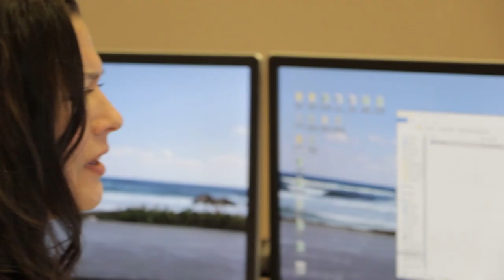Top 10 Reasons to Join the Masonry Team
The masonry industry offers great benefits including advancement opportunities, job security, paid training, and financial strength - and that’s just the beginning.  Masonry work presents both an analytical and creative outlet, a sense of pride in accomplishment and job flexibility. Most importantly, masonry is an enduring craft that promises to be lucrative far into the future - and the opportunities are wide open!